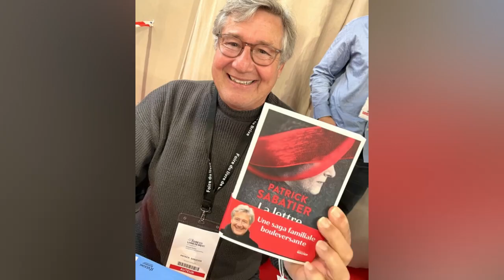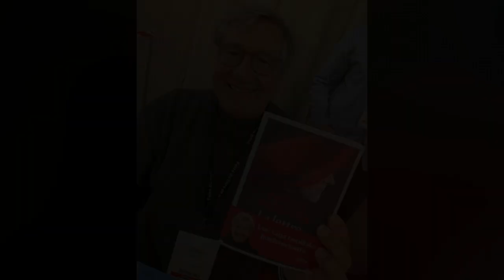Pascal Praud surpris par un changement de dernière minute : "Ce n'est pas bien d'avoir..."